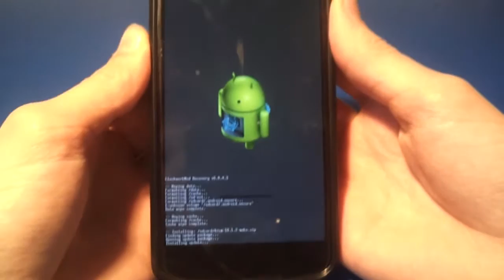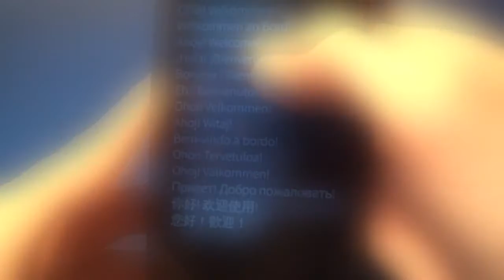How To Install Jolla Sailfish OS On Google Nexus 4 [Downloads in desc]